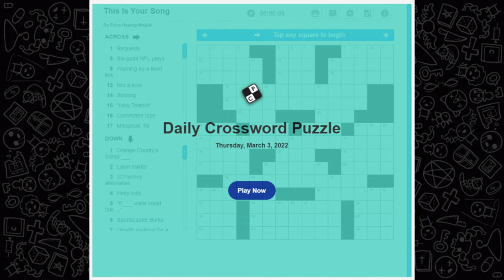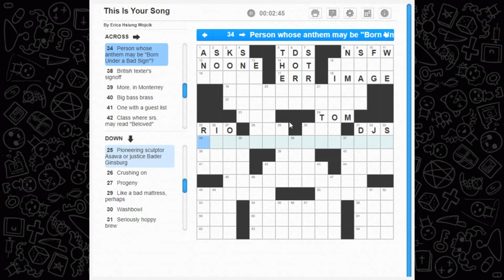Crossword Time! 'This Is Your Song' Puzzle from 03/03/22 Titles